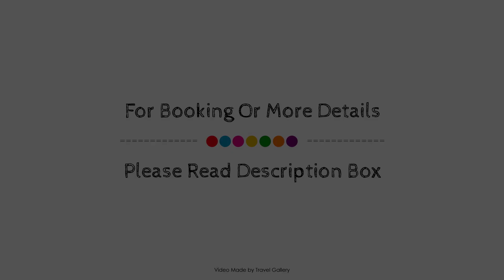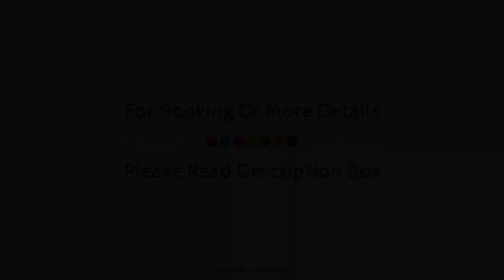Cave Konak Cappadocia- Special Category, Urgup, Turkey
About Property:
Set in a prime location of Urgup, Cave Konak Cappadocia- Special Category puts everything the city has to offer just outside your doorstep. Featuring a complete list of amenities, guests will find their stay at the property a comfortable one. Facilities like 24-hour front desk, express check-in/check-out, luggage storage, airport transfer, family room are readily available for you to enjoy. Designed for comfort, selected guestrooms offer heating, wake-up service, desk, balcony/terrace, telephone to ensure a restful night. Entertain the hotel's recreational facilities, including horse riding. A welcoming atmosphere and excellent service are what you can expect during your stay at Cave Konak Cappadocia- Special Category.
Searching For
1. Cave Konak Cappadocia- Special Category - Urgup
2. Cave Konak Cappadocia- Special Category - Urgup Virtual Tour
3. Cave Konak Cappadocia- Special Category - Urgup Rooms
4. Cave Konak Cappadocia- Special Category - Urgup Amenities
5. Cave Konak Cappadocia- Special Category - Urgup Videos
6. Cave Konak Cappadocia- Special Category - Urgup Offers
7. Cave Konak Cappadocia- Special Category - Urgup Deals
Audio Credit:
Track Title: Blank Slate
Artist: VYEN